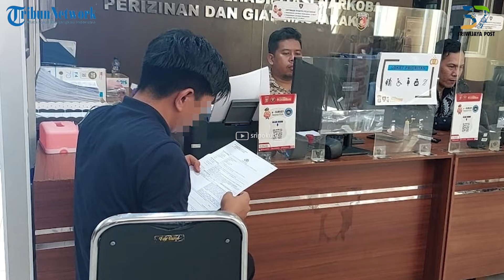Teknisi Wifi di Palembang Dikeroyok Pelanggan, Pelaku Minta Tarif Bulanan Diturunkan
Muhammad Ardiansyah, warga Tangerang yang bekerja sebagai teknisi jaringan Wi-Fi di Kota Palembang, melapor ke SPKT Polrestabes Palembang setelah menjadi korban pengeroyokan oleh pelanggan yang mengeluhkan jaringan Wi-Fi di rumahnya, Selasa (29/10/2024).

Ardiansyah menjelaskan bahwa insiden bermula ketika ia menerima komplain dari pelanggan berinisial S dan beberapa penghuni rumah lainnya pada Sabtu (26/10/2024), yang mengeluhkan jaringan lambat dan meminta perbaikan.

Setibanya di rumah pelanggan di 9 Ilir, Palembang, sekitar pukul 13.00 WIB, Ardiansyah segera memperbaiki jaringan tersebut.

Lihat informasi terkini bersama kami, di:

Palembang.tribunnews.com

Sumber Video: Sriwijaya Post
Editor Video: Aldi
Naskah: mg5